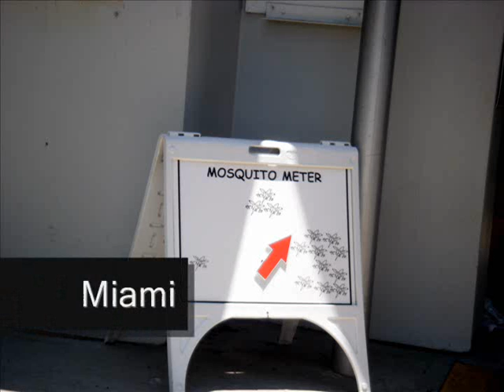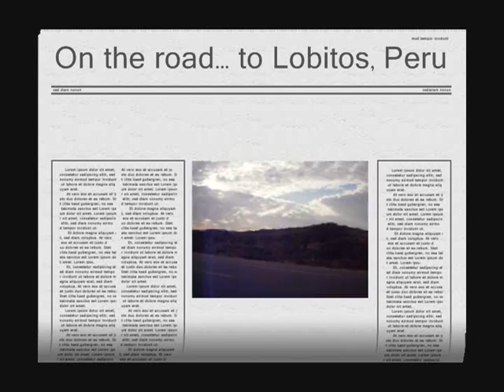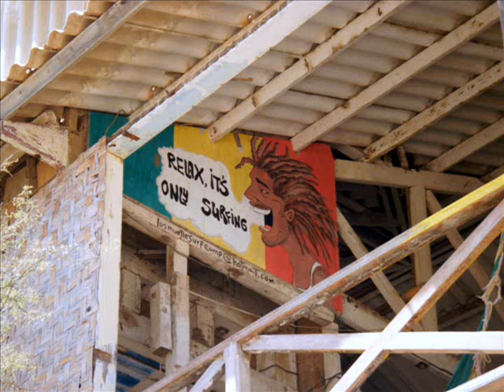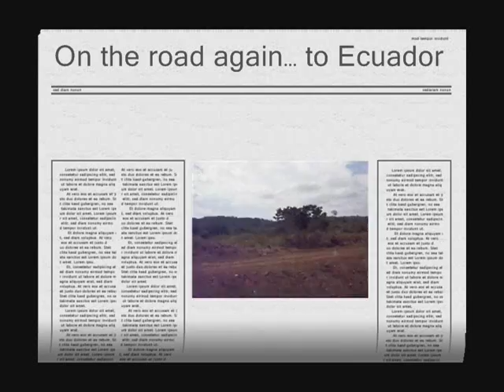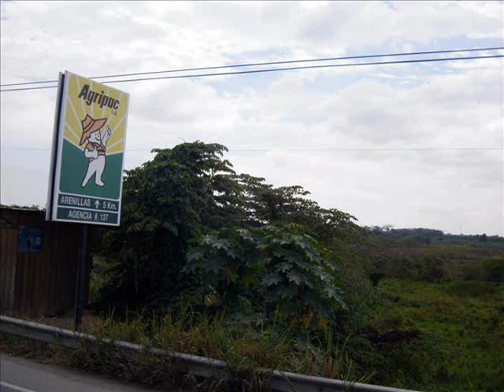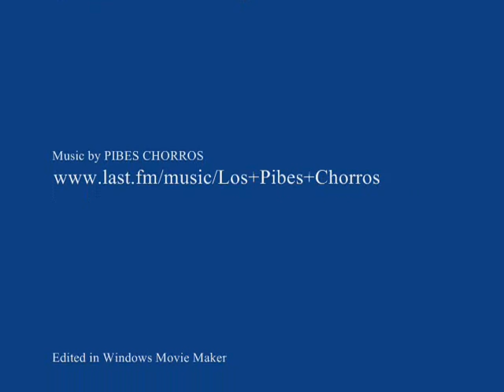Peru 2012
Our trip to Peru.